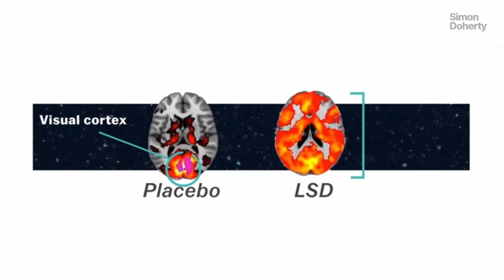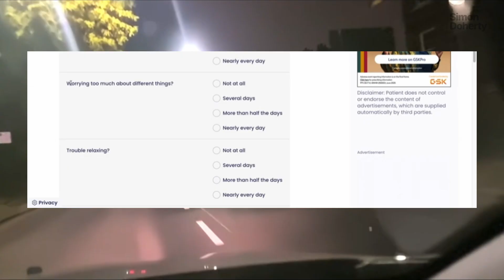𝙇𝙎𝘿 Now Designated a ‘Breakthrough Therapy’ for Anxiety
This week, for the first time, the US Food and Drug Administration designated an 𝙇𝙎𝘿 formulation as “a Breakthrough Therapy” for anxiety. This now expedites the process for 𝘥𝘳𝘶𝘨 development meaning 𝙇𝙎𝘿 is closer than ever to becoming a fully legit medicine.

This is all because of a study in New York. “Ours is the first modern trial to look specifically at 𝙇𝙎𝘿, or any 𝘱𝘴𝘺𝘤𝘩𝘦𝘥𝘦𝘭𝘪𝘤, for generalised anxiety disorder,” Dan Karlin, researcher and an author of the study, says.

Chapters:
0:00 “A Breakthrough Therapy for Anxiety Disorders”
1:03 Selective Serotonin Reuptake Inhibitors (SSRIs)
2:30 An Alternative Treatment or Anxiety?
3:54 First of Its Kind
4:80 Generalized Anxiety Disorder Scale
5:32 Control Group
6:00 Results
7:00 Placebo
8:12 “Best Evidence to Date”
9:05 The War on 𝘋𝘳𝘶𝘨𝘴 Vs Science